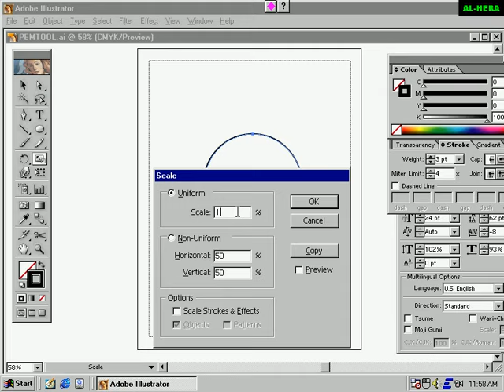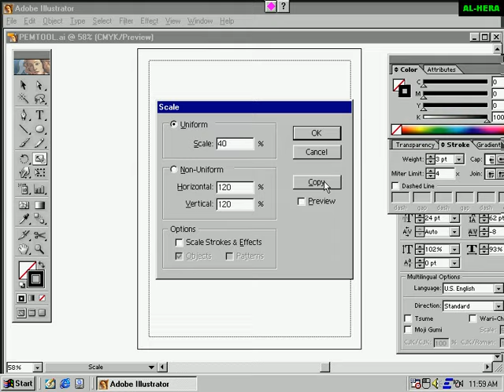Adobe Illustrator 02 scale Learning bangla tutorial 2016 friends club ict